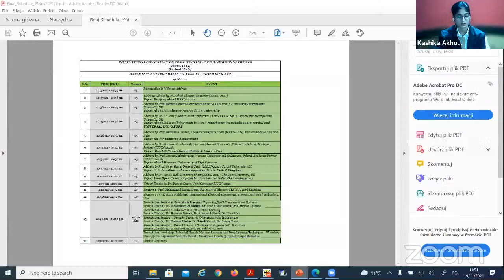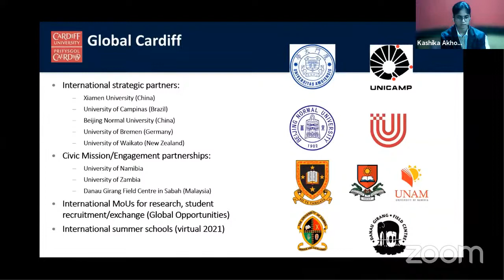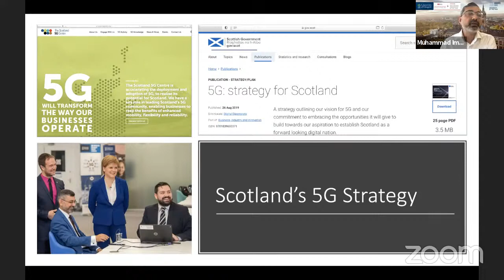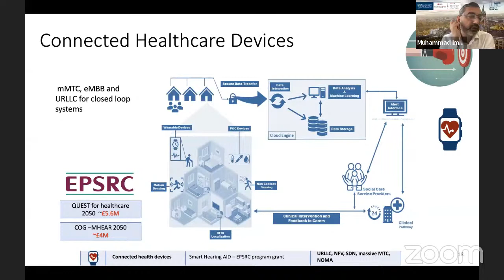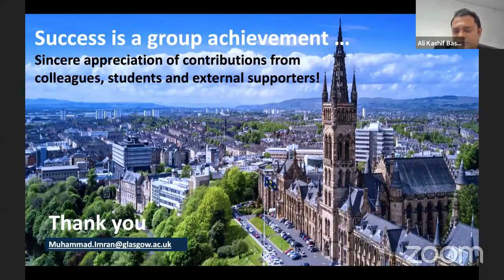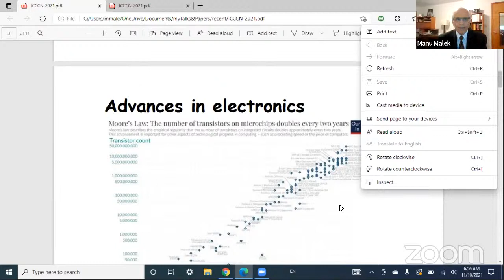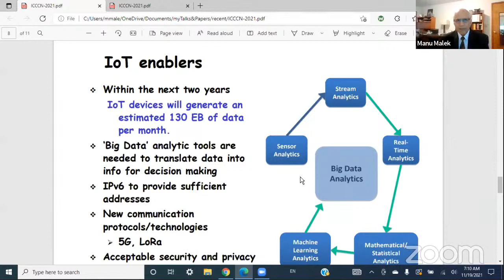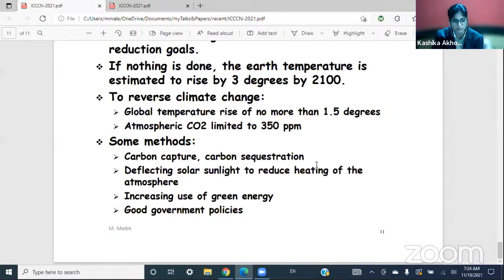International Conference on Computing and Communication Networks (ICCCN-2021)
ORGANISED BY: MANCHESTER METROPOLITAN UNIVERSITY, UNITED KINGDOM
19-20th NOVEMBER, 2021

International Conference on Computing and Communication Networks (ICCCN-2021) will be held at Manchester Metropolitan University, Manchester, United Kingdom | November 19-20, 2021. ICCCN-2021 is organized with the objective of bringing together scientists, professors, research scholars, students and industrial experts in the field of Computing and Communication Networks to a common forum. The primary goal of the conference is to promote the exchange of innovative scientific information between researchers, developers, engineers, students, and practitioners.